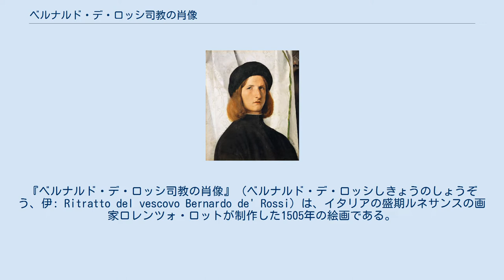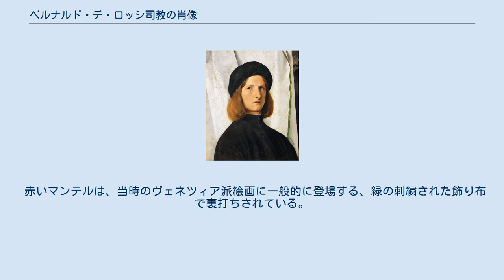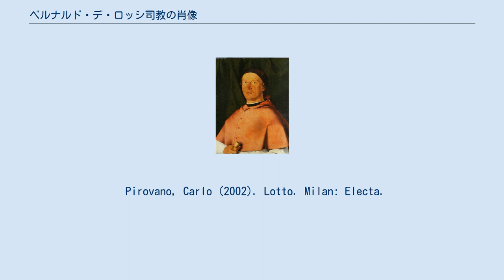ベルナルド・デ・ロッシ司教の肖像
ロレンツォ・ロットの作品
『ベルナルド・デ・ロッシ司教の肖像』（ベルナルド・デ・ロッシしきょうのしょうぞう、伊: Ritratto del vescovo Bernardo de' Rossi）は、イタリアの盛期ルネサンスの画家ロレンツォ・ロットが制作した1505年の絵画である。
ナポリのカポディモンテ美術館所蔵されている。
 ロットがトレヴィーゾに滞在した時期の本作には、現在、米国のワシントン・ナショナル・ギャラリーにある『美徳と悪徳の寓意』として特定化されている作品がカバーとして被せられていた。
ワシントンの作品には、本作の題名に加え、署名、日付が記載されている。
本作は、1524年にベルナルド・デ・ロッシがパルマに逃げたときにパルマに持ち込まれた。
そして、1760年にナポリに移されたファルネーゼ家のコレクションに入った。
 絵画は、4分の3正面向きの寄進者の胸像を示しており、その顔は鑑賞者を見ている。
ロットによる他の肖像画のように、人物は、赤みがかった顔色、目の下のくぼみ、表情豊かな青い目、そして軽症の皮膚の異常を含む、印象的なリアリズムで描かれている。
巻き毛は、部分的に黒いビレッタ帽からはみ出ている。
このような細部へのこだわりは、アントネロ・ダ・メッシーナに触発されたが、アントネロは、初期フランドル派、そして、おそらくロットが作品を見たであろうアルブレヒト・デューラーなどの北方の芸術家に直接影響を受けた画家である。
 赤いマンテルは、当時のヴェネツィア派絵画に一般的に登場する、緑の刺繍された飾り布で裏打ちされている。
巻紙はおそらく、2年前にロッシを殺害しようとした召喚者に対する判決の暗示である。
ロッシは、ブロッカルド・マルキオストロ（ロットの『ランプのある青年の肖像』に描かれている人物）とともに陰謀に関わっていた。
 Pirovano, Carlo (2002). Lotto. Milan: Electa.